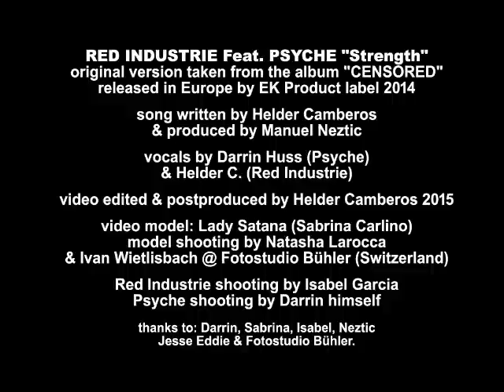RED INDUSTRIE feat PSYCHE - "Strength" (OFFICIAL VIDEO CLIP)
RED INDUSTRIE Feat. PSYCHE "Strength"
original version taken from the album "CENSORED"
released in Europe by EK Product label 2014

song written by Helder Camberos & produced by Manuel Neztic
vocals by Darrin Huss (Psyche) & Helder C. (Red Industrie)

video edited/postproduced by Helder Camberos
video model: Lady Satana (Sabrina Carlino)
model shooting by Natsha Larocca & Ivan Wietlisbach @ Fotostudio Bühler (Switzerland)
Red Industrie shooting by Isabel Garcia. Psyche shooting by Darrin himself

thanks to: Darrin, Sabrina, Isabel, Neztic, Jesse Eddie & Fotostudio Bühler